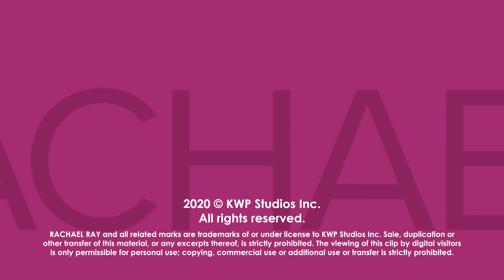Tom Selleck Celebrated His 75th Birthday With ... Airline Food?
If you think Tom Selleck had a big bash for his milestone birthday, think again. He celebrated alone on an airplane — and was totally fine with it.